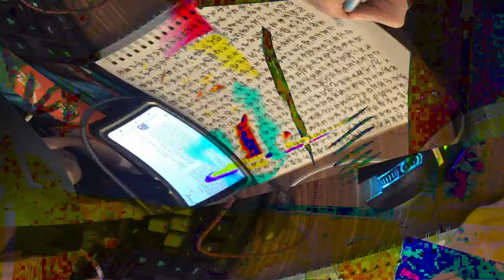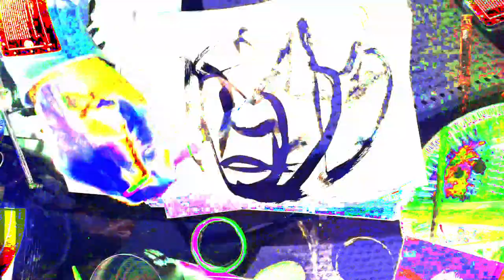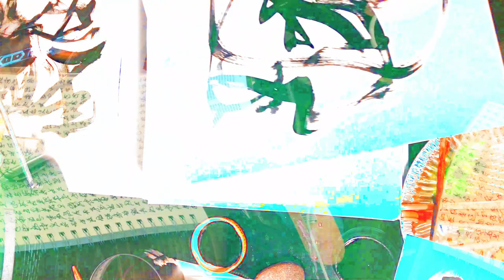[EPILEPSY WARNING] Movie 24 02 15 14h47m54s